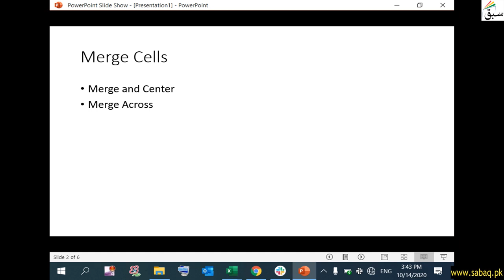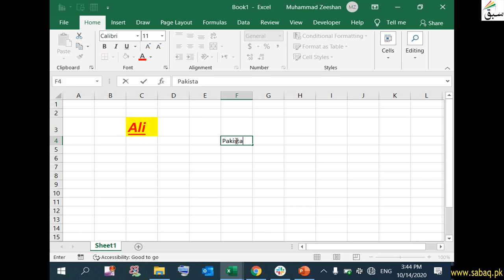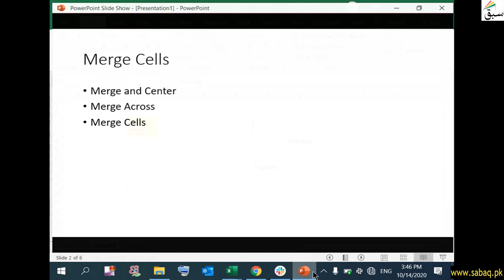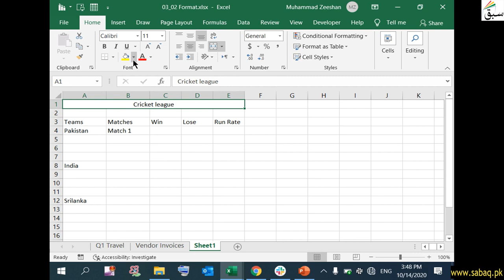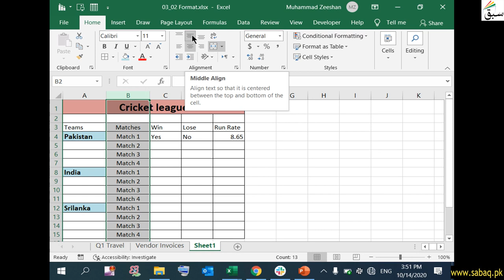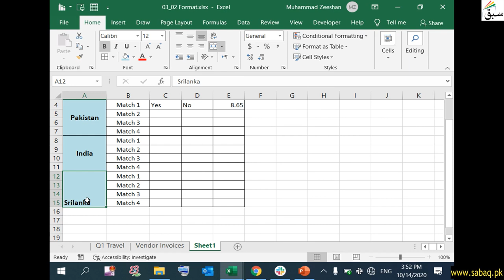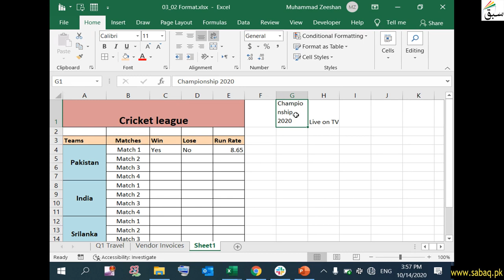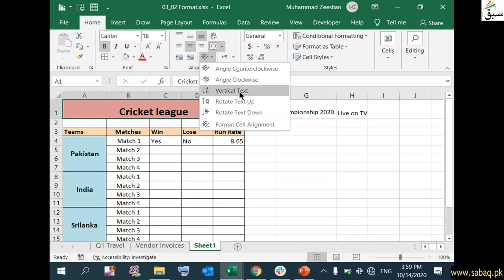Format cells and ranges, Computer Science Lecture | Sabaq.pk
This video is about: Format cells and ranges, Excel Core Lecture | Sabaq.pk |. Practice tests and free video lectures for Physics, Chemistry, Biology, Math’s, Computer Science, English & more subjects are also available at Sabaq.pk. So, subscribe to Sabaq.pk/Sabaq Foundation now and get high marks in your exams.

CLASSES WE COVER AT SABAQ.PK / SABAQ FOUNDATION:

1. KG
2. Class 1
3. Class 2
4. Class 3
5. Class 4
6. Class 5
7. Class 6
8. Class 7
9. Class 8
10. Class 9
11. Class 10
12. Class 11
13. Class 12
14. Class 13
15. Class 14
16. MCAT
17. ECAT
18. CSS

BOARDS WE COVER AT SABAQ.PK / SABAQ FOUNDATION:

1. FBISE
2. Sindh Board
3. KP Board
4. Balochistan Board
5. Cambridge

STUDY MATERIAL WE OFFER AT SABAQ.PK / SABAQ FOUNDATION:

1. Physics Lectures
2. Chemistry Lectures
3. Mathematics Lectures
4. Biology Lectures
5. English Lectures
6. General Science Lectures
7. Computer Science Lectures
8. General Math Lectures
9. Accounting Lectures
10. Statistics Lectures
11. Advance Accounting Lectures
12. Cost Accounting Lectures
13. Practice Tests
14. Physics Practical
15. Chemistry Practical